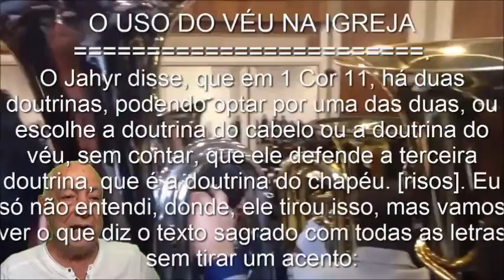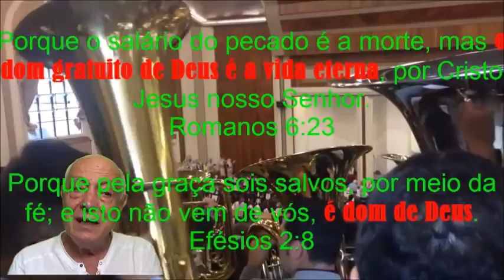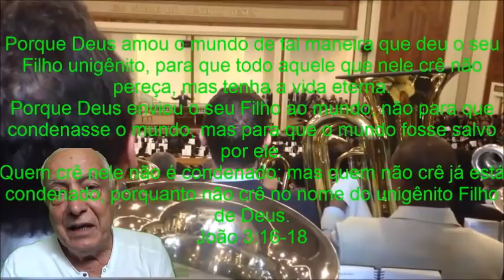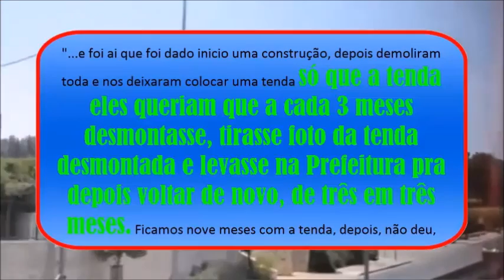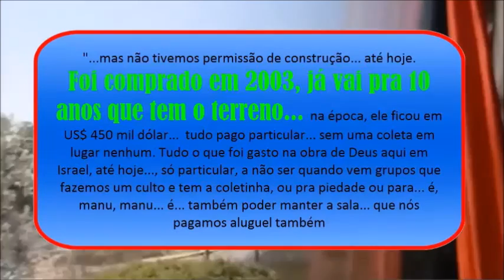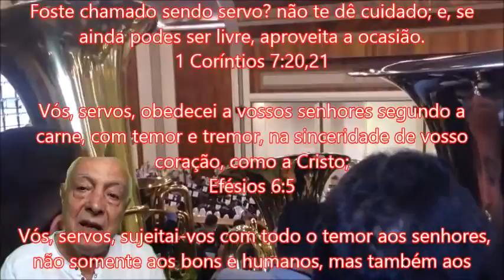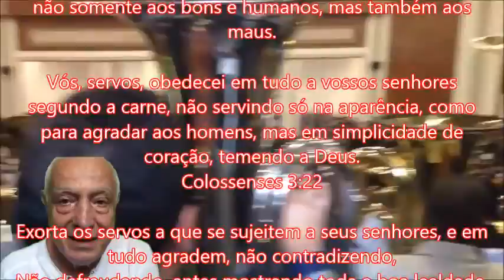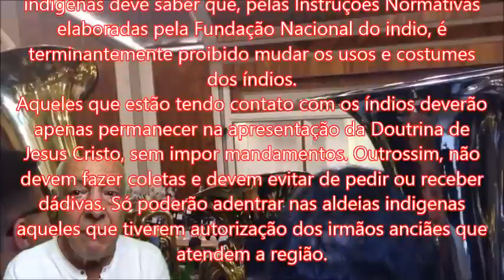CCB - DUAS, TRÊS DOUTRINAS THIAGO? É MESMO?